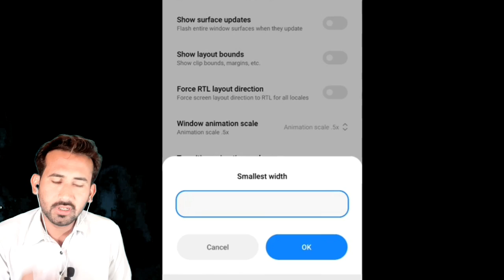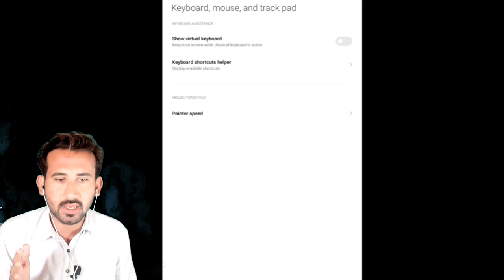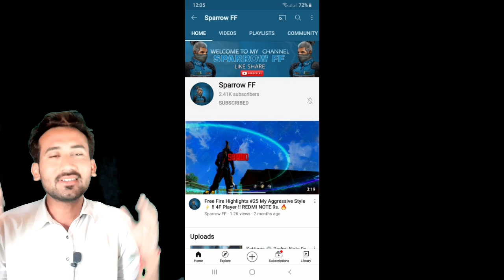Reaction To Sparrow FF | High DPI Gameplay | Ziddi Bhai Reacts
Device: Samsung A10

Ram: 2GB